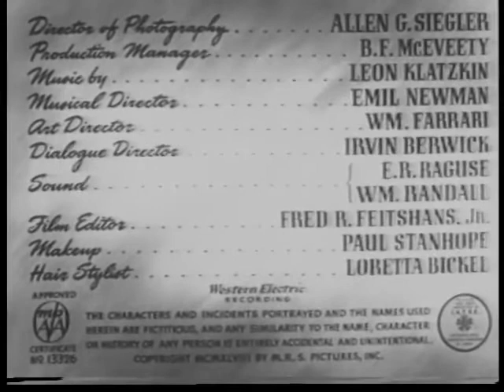Inner Sanctum 1948 - Full Movie - Charles Russell and Mary Beth Hughes - Film Noir, Mystery, Crime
Inner Sanctum (1948) tells the story of a murderer who is on the run and tries to hide out in a small town. However, he does not realize that not only is he hiding in the same boarding house as the only person to witness his crime, but he is actually staying in the same room as this witness.

Cast:

Charles Russell (actor) as Harold Dunlap
Mary Beth Hughes as Jean Maxwell
Dale Belding as Mike Bennett
Billy House as McFee
Fritz Leiber, Sr. as Doctor Valonius, the Seer
Nana Bryant as Thelma Mitchell
Lee Patrick (actress) as Ruth Bennett
Roscoe Ates as Willy
Eddie Parks as Barney
Eve Miller as Marie Kembar, Dunlap's Fiancée